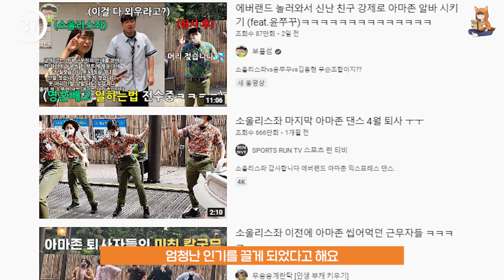소울리스좌 최근 근황..!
🎬 편집 : 포비
🎨 썸네일 : 포비